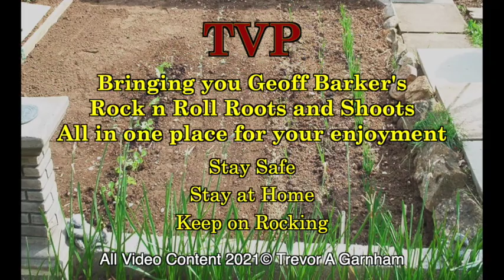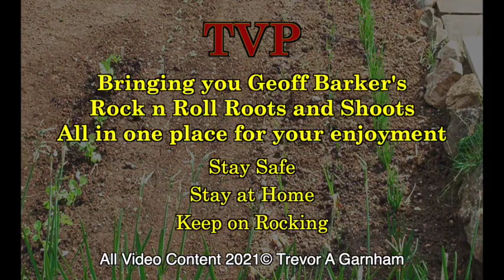Geoff Barker 18th April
Geoff's Sunday Sunday R 'n' R show now called.
Geoff Barker Rock 'n' Roll Roots & Shoots.
Same Rock n Roll Music.
Same Geoff Barker.
This week:
Shaky, Billy, Marty, Eddie.
Can't find Geoff Barker's Rock n Roll Roots & Shoots Show on BBC South West?
TVP brings them all together here for you, all in one place to listen to.